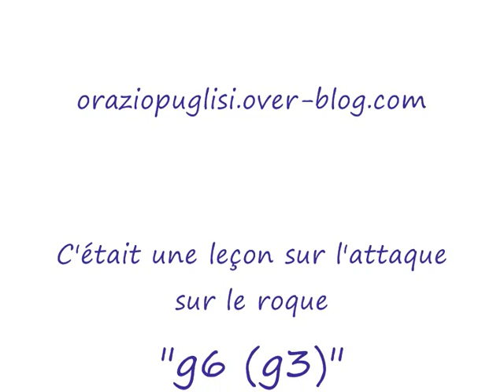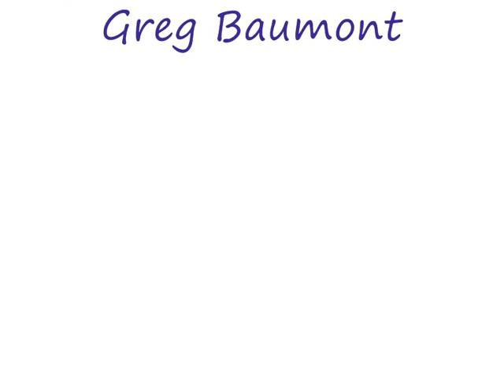Attaque sur le roque g6 (g3)!!.wmv